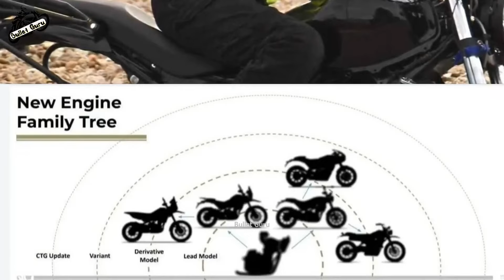Royal Enfield Upcoming Bikes in 2024 - Goan 350, Guerrilla 452 & Bear 650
Royal Enfield Upcoming bike in 2024 - scram 452, Scrambler 650 & Bobber 650 / Latest update on royal enfield new bikes / hunter 452

TOPIC COVERED -
0:00 - Intro on Upcoming bikes
0:32 - Bobber 350
1:32 - Scram 452
3:35 - Scrambler 650

Credit - Gaadiwaadi, Rideapart, Zigwheels & Bunny punia

The upcoming Royal Enfield bike list includes Roadster 450, Classic 350 Bobber, and Scrambler 650. There are a total of 10 Royal Enfield models that will be launched in the year 2024 and 2025, But in this video we have covered Royal Enfield Launch plan in 2024, see the full video for all details

COMMENT YOUR BEST UPCOMING BIKE.

NOTE - All details are as per online News, details may change.